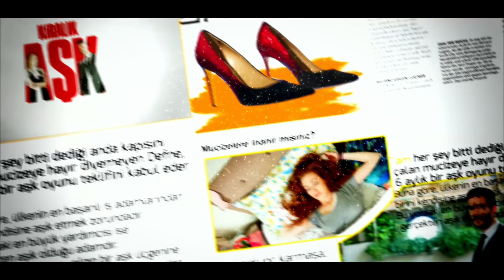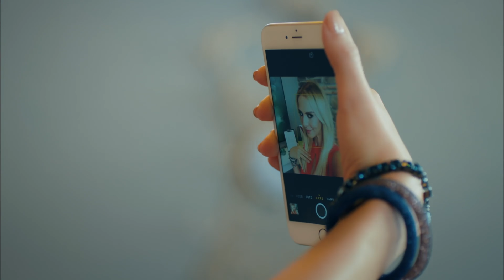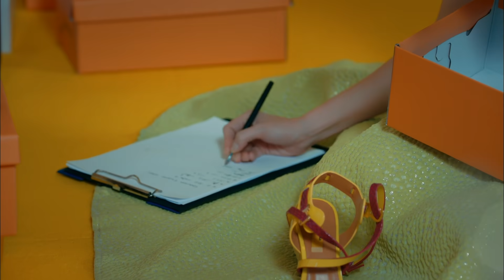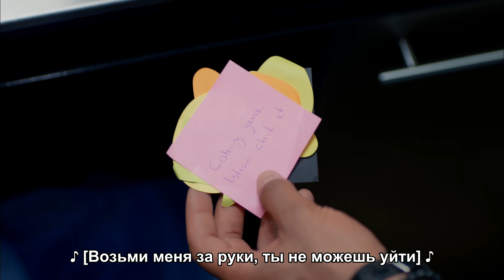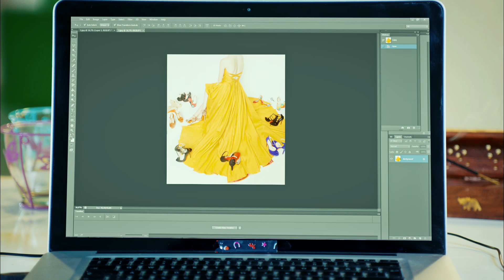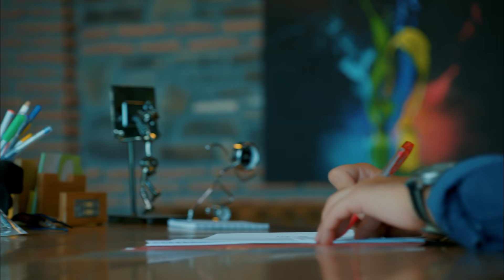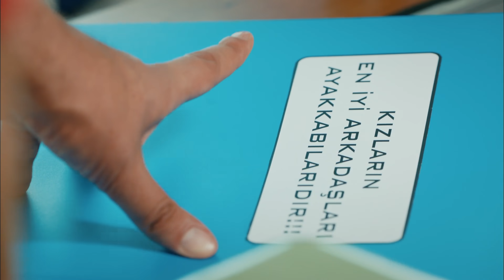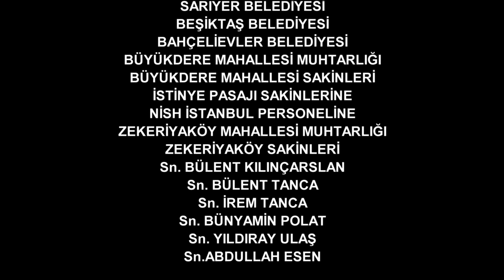Любовь в аренду | серия 8 (русские субтитры) Kiralık aşk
Внезапно меняющаяся жизнь Дефне, которая живет по-своему, и забавные состояния любви ...

Не имея возможности отказаться от чуда, которое стучится в ее дверь, когда она говорит, что все кончено, Дефне принимает предложение о 6-месячной любовной игре. Соответственно, он должен влюбить в себя Омера, одного из самых успешных бизнесменов страны. Его самый большой помощник на этом пути - его настоящие друзья. В этом ужасном замешательстве Дефне сталкивается с одним из самых реальных вопросов жизни: выбираем ли мы нашу любовь или она выбирает нас?

Продукция: Ортакс Продакшн
Продюсер: Мелда Перахья Ялчин и Мехметкан Юксель
Режиссер: Барыш Йош
Сценарий: Meric Beginner

В ролях:

Омер: Барыш Ардуч
Defne: Эльчин Сангу
Синан: Салих Бадемчи
Кориш: Онур Бюйюктопчу
Памир: Секин Оздемир
Седа: эксперт Müjde
Некми: Левент Юльген
Нериман: Нергис Кумбасар
Судэ: Мелиса Шенолсун
Türkan: Hikmet Körmükçü
Хулуси: Ферди Мертер
Исмаил: Керем Шторм
Нихан: Санем Йелес
Сердар: Осман Акча
Эсра: Мелиса Гиз Дженгиз

# Barışarduç # elçinsangu salihbademci # onurbüyüktopçu # Seçkinözdemir # хорошие новости # leventülgen nergiskumbasar # deföm